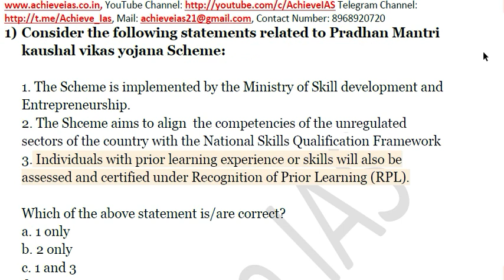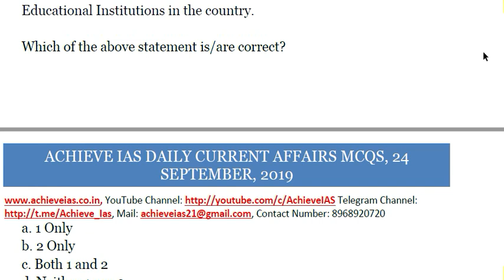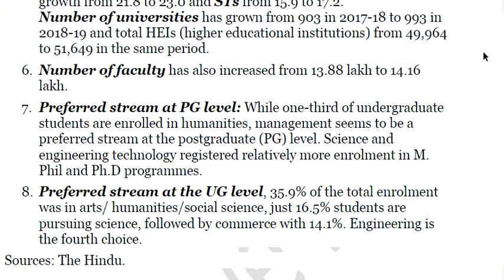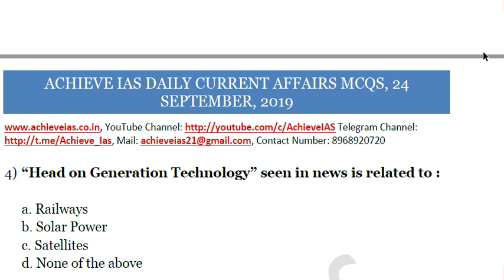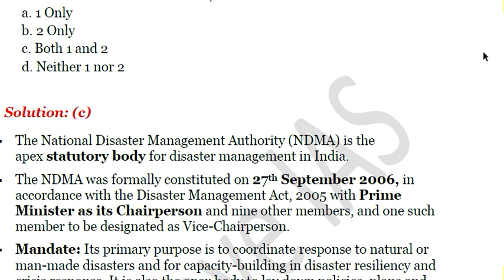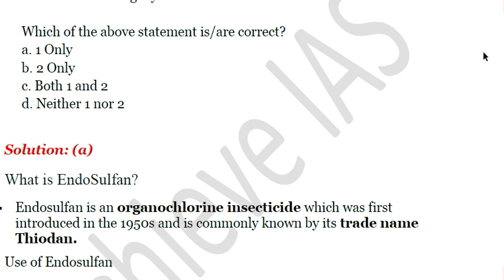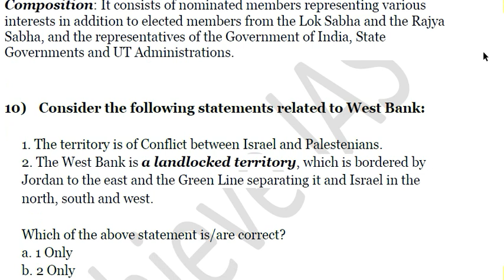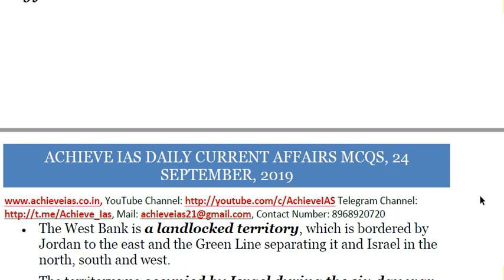Achieve IAS Daily Current Affairs MCQs, 24 September, 2019, Target CSE 2020